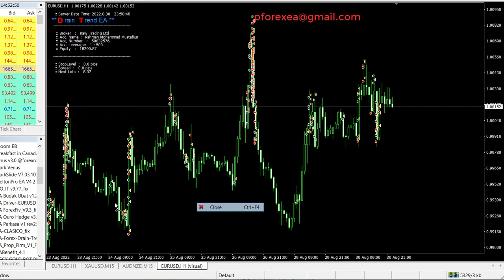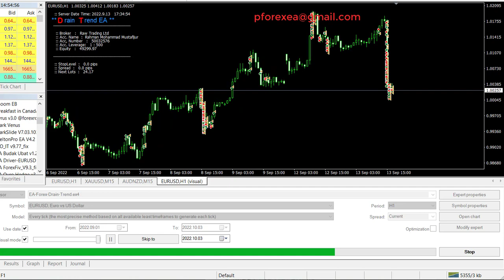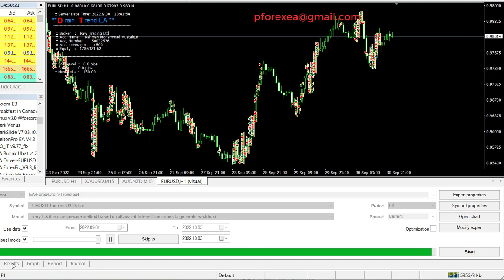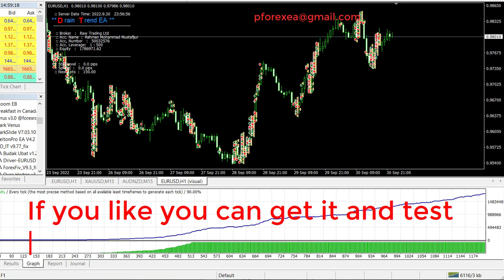Secret Forex EA Robot | Drian Forex Robot EA | Limited Time Unlimited Profits Forex Robot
Today I came up with a new forex robot, a premium forex robot for exponential profits over the long run. This forex robot is designed based on market and market algorithmic structure trends. This forex robot only works on the MT4 platform, and you can use any low-spread broker to use this forex robot. While testing this forex robot, you will see that it does not give a massive drawdown. On the other hand, This robot is great for huge profits in a very quick time. You can use this forex robot for 15 minutes or a 1-hour timeframe.

How to use:

Step 2: Download the EA's file
step 3: Install the EA to your MT4 platform
Step 4: Run the EA to your demo account first
Step 5: After testing, if profits go to real account
Step 6: Make Profit